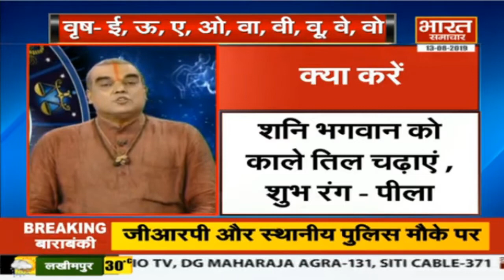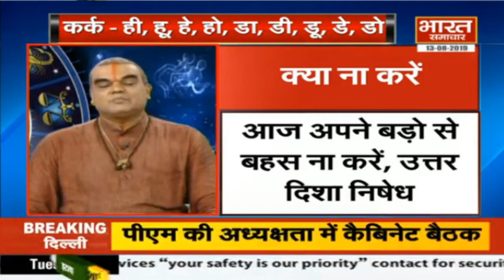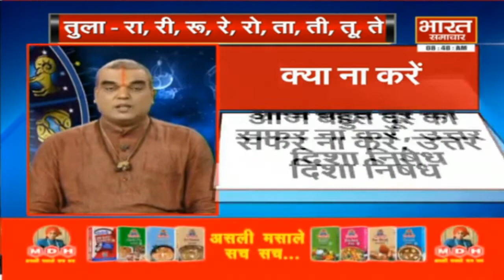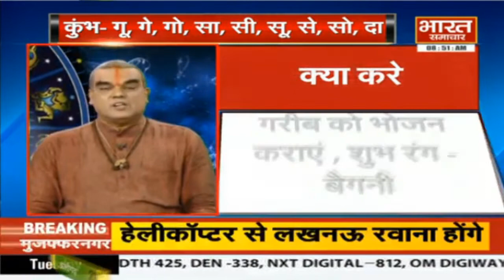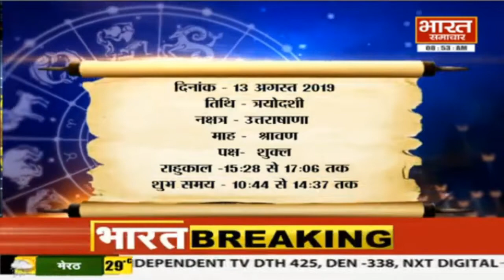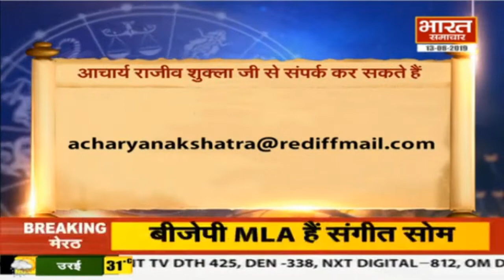जानिए 12 मिनट में 12 राशियों का हाल | जानिए आचार्य Rajeev Shukla जी से | Bharat Samachar